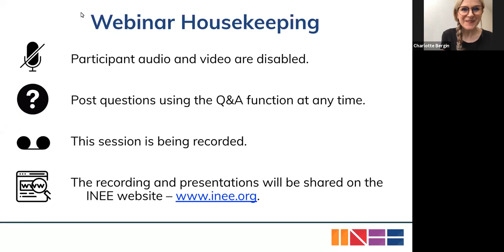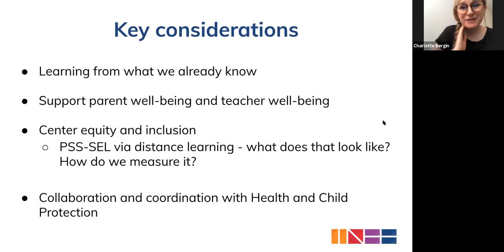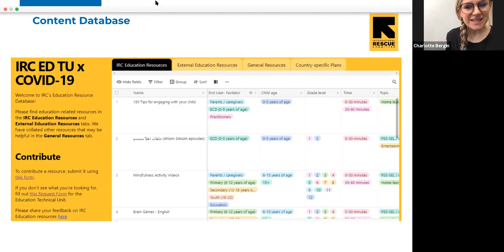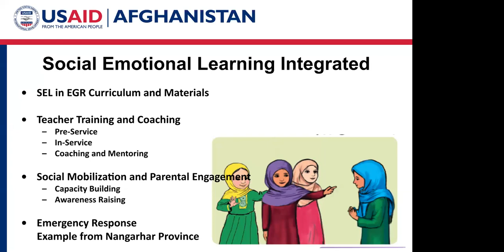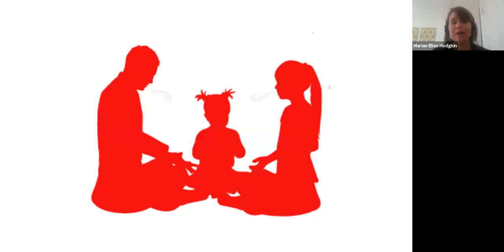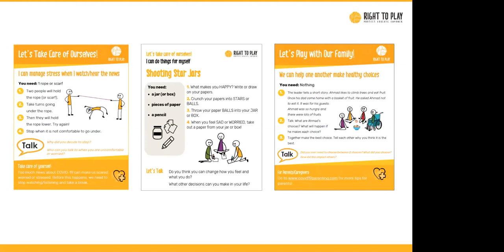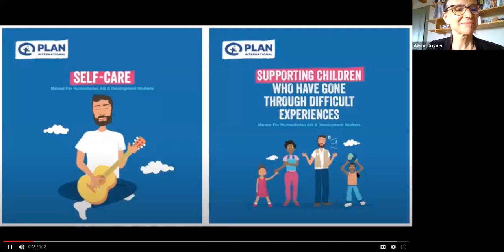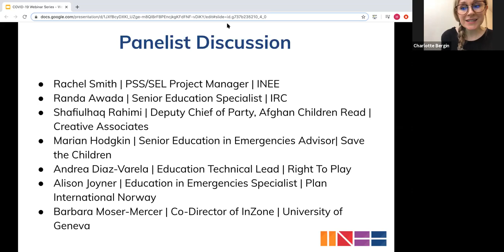Providing PSS/SEL support for learners during COVID-19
The fourth webinar of the series will focus on providing Psychosocial Support and Socio-Emotional Learning support for learners during COVID-19. EiE actors will highlight the PSS/SEL needs and challenges at this time, along with practical recommendations and examples of how support can be provided in the face of school closures and restricted movement. The webinar will also be an opportunity for a wider discussion with INEE members through a moderation discussion.